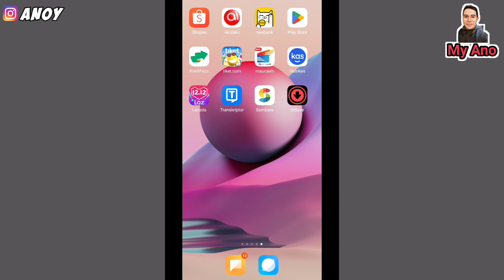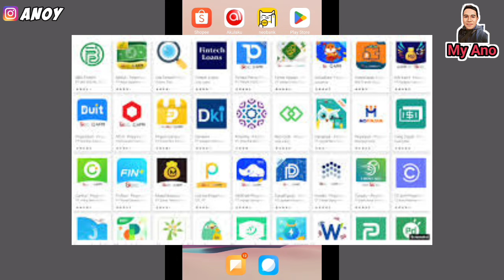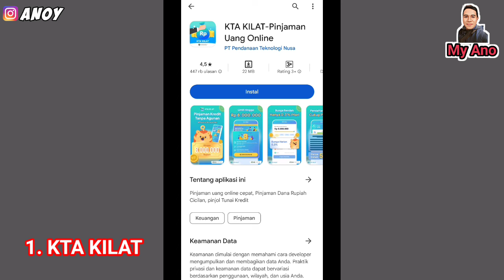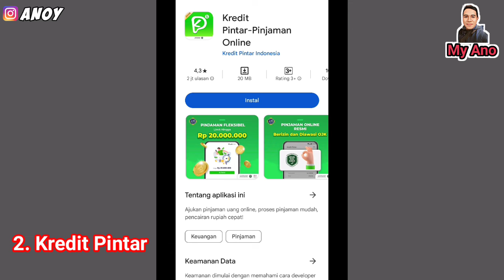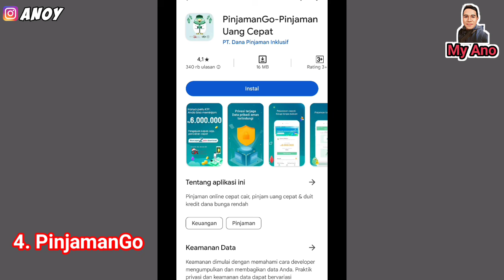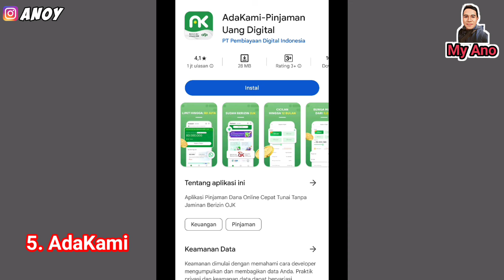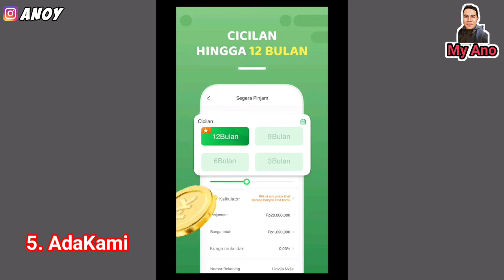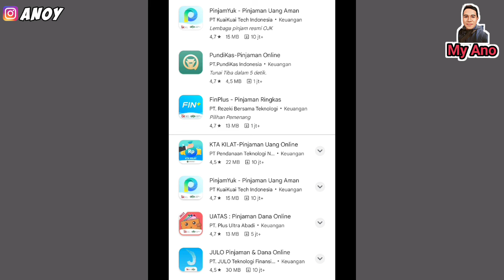5 APLIKASI PINJOL YANG MUDAH ACC 2025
5 APLIKASI PINJOL YANG MUDAH ACC 2025

KTA KILAT pinjol mudah acc, Kredit Pintar pinjol mudah acc, Maucash pinjol mudah acc, PinjamanGo pinjol mudah acc, AdaKami pinjol mudah acc, Aplikasi pinjol apa yang cepat cair? Dimana bisa pinjam uang langsung cair? Aplikasi apa yang bagus untuk pinjaman online? Kenapa pinjaman online saya selalu ditolak? Pinjol pasti ACC tanpa BI Checking, Pinjaman 5 menit cair ilegal, Pinjaman-500 ribu langsung cair, Pinjol mudah acc data Busuk, Pinjol cepat cair modal KTP, Pinjol mudah ACC tenor panjang, Pinjol mudah Cair, Pinjol cepat cair 24 jam, Pinjol legal, Pinjol pasti cair, Pinjaman online langsung cair dalam hitungan menit, Pinjol mudah ACC Umur 18 tahun, aplikasi pinjol khusus di iphone, aplikasi pinjol syariah, aplikasi pinjol yang mudah acc, aplikasi pinjol ilegal mudah cair 2025, aplikasi pinjol cair ke dana, aplikasi pinjol, aplikasi pinjol tanpa verifikasi wajah, aplikasi pinjol bunga rendah, aplikasi pinjol aman dan cepat cair, aplikasi pinjol cepat cair